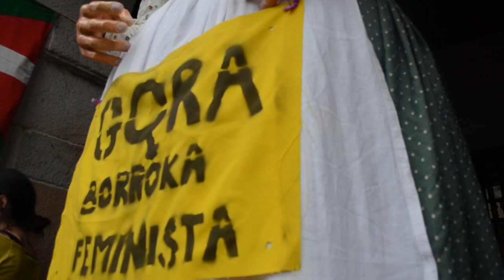BERRIA. Emakumeen Mundu Martxa Bergaran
Kurdistandik martxoaren 6an abiatu zen Emakumeen Mundu Martxa, eta astelehen goizean iritsi zen Euskal Herrira. Bergaran ongi etorri jendetsua egin diote martxari. Antolakuntzako Josebe Iturrioz eta Bergarako Martxanterak talde feministako kideekin izan da BERRIA TB.